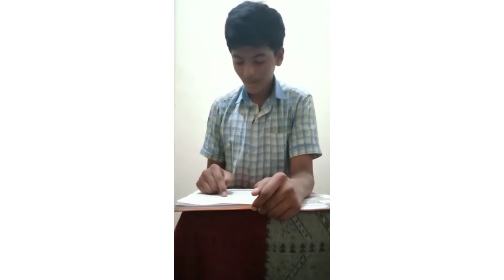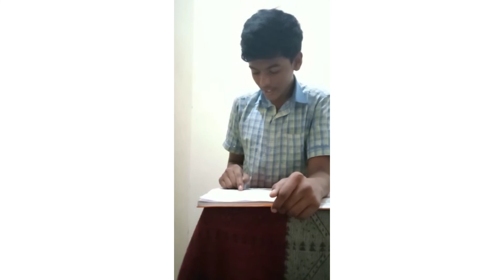MACDHSSRC 25 | DHSS CHENNAI | READING CONTEST